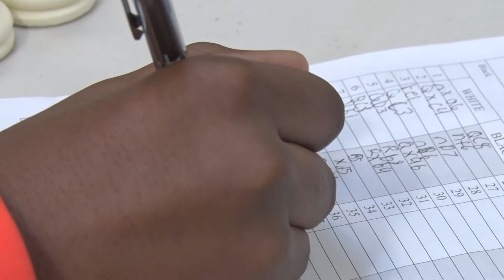POLICE CHESS: Passion Shared Over Classic Game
COLUMBIA -- Kids and volunteers at the Columbia Association Youth and Teen Center share a bond and learn some lessons through a classically strategic game.